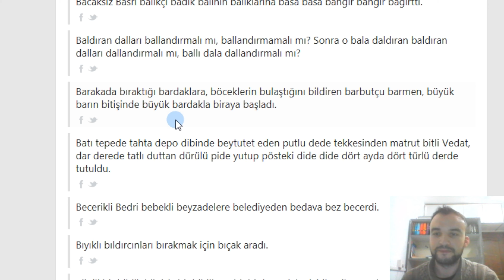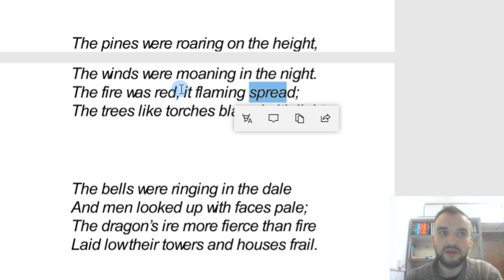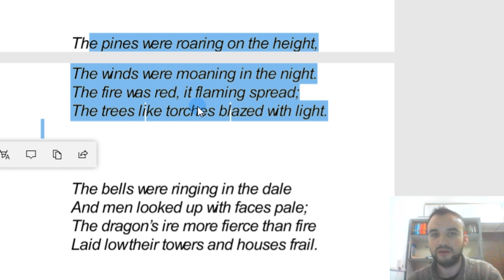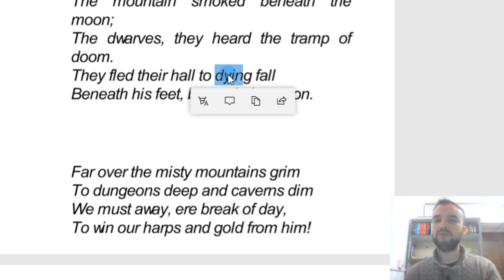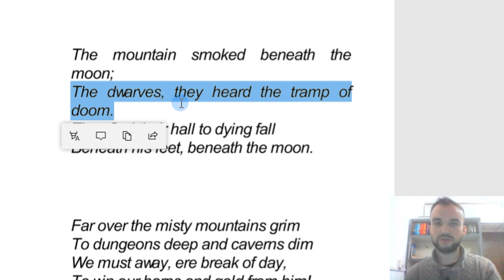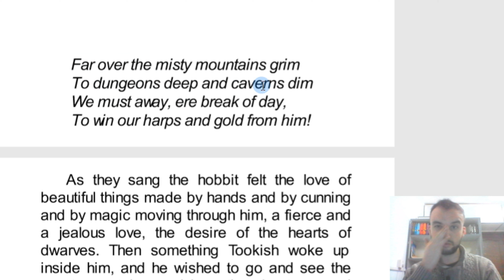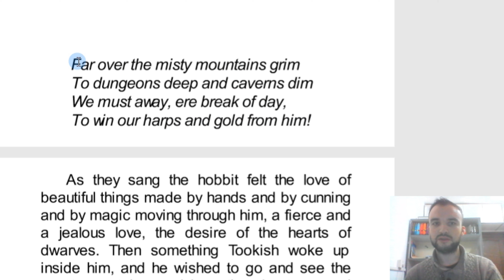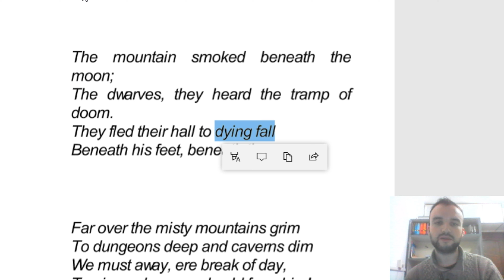Hobbit Çevirisi - 21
Merhaba arkadaşlar, Sizlerle birlikte Hobbit kitabını çeviriyoruz. Umarım beğenirsiniz.